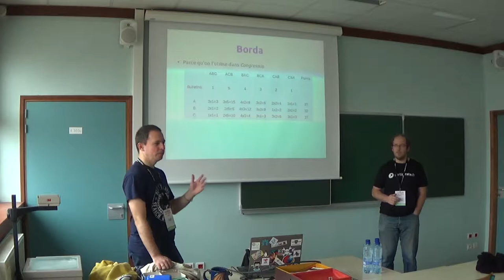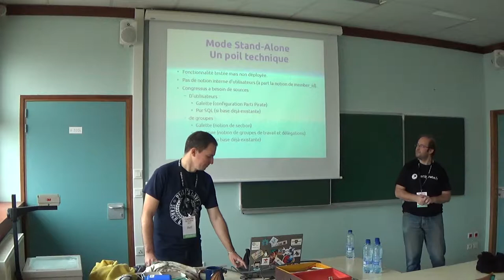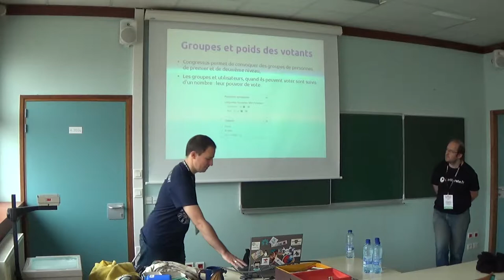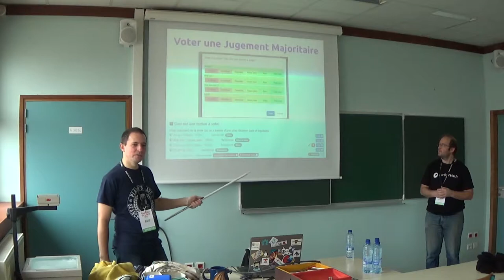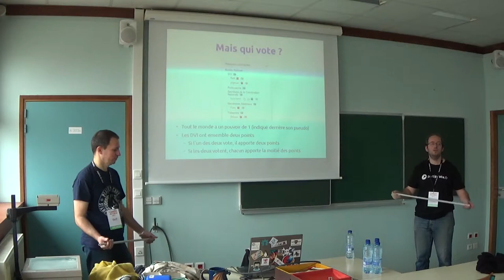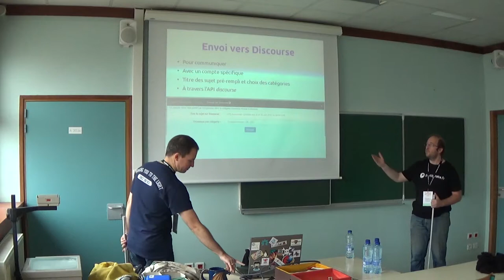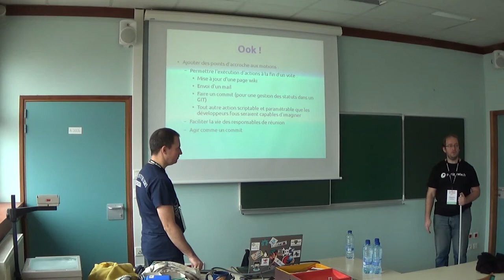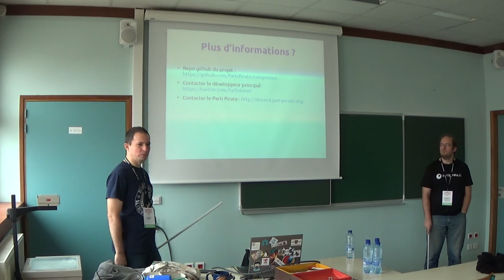Congressus, Réunion et prise de décision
Le Parti Pirate, parti politique qui est en partie issu du web, a créé pour ses besoins de prise de décision et de gestion des réunions l'outil "Congressus".
Le but de la conférence est de montrer ce que peut faire Congressus dans ce contexte : prise de note, motion et vote (et expliciter en passant un certain nombre de mécanismes de vote), gestion des tâches.